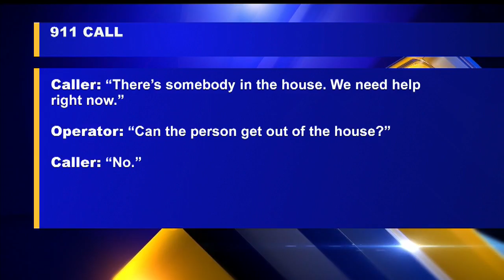Police: Woman dies in Newton Falls structure fire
Officials say one person is dead after a structure fire broke out in Newton Falls Sunday evening.